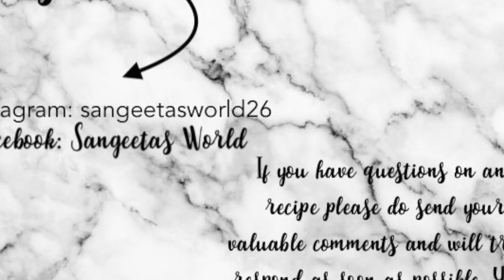बिना सोडा के बनाइए जबरजस्त नए तरीक़े से फ़ाफड़ा • Fafda Recipe • Sangeeta's World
Fafda is made of chickpea flour (besan) dough, flattened and fried into a crispy and crunchy snack. This recipe truly works and is super easy and tasty! Do try it!